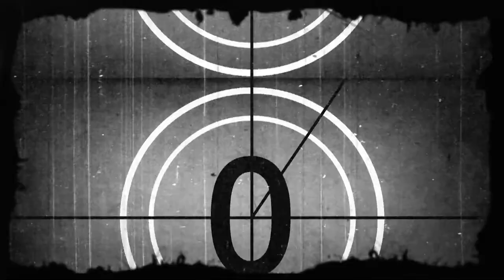O cientista e os cestos de palha - Afinal, quem era ele?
Seguir em frente e descobrir quem realmente somos. Você é capaz disso? Expandir a mente e abrir espaço para novas ideias, outras perspectivas para a sua vida.
É preciso desapego para entender que podemos dar a volta ao mundo, mas nosso retorno para casa, para o agora, para nossa verdadeira essência é certo. Como diz o velho – ou o cientista –, nada mais é como foi há dois segundos, tudo muda a todo instante. A única verdade está no aqui, no presente.
Para chegar a este entendimento, tudo que você tem a fazer é deixar ir quem você pensa que é, para se tornar realmente tudo que É... A Verdade, a paz e a liberdade!

Gratidão por estar aqui.
Deixe seu comentário, é importante para nós!

Texto de Mhyroi de Mentuktire, escrito com exclusividade para o canal o Mago dos Contos.
Abertura do vídeo: Pond5.com/Arthur Cauty
Imagens: pexels.com/ Tom Fisk; Kelly; Samphan Korwong; Eno Eltora; Visual Standard Media; George Morina; MART PRODUCTION; Ron Lach; Artem Podrez; Matthias Groeneveld; Hespinosa Films; Los Muertos Crew; Street Donkey; Cottonbro; Alena Darmel; RODNAE Productions; Matthias Groeneveld; Matthias Groeneveld; Alena Darmel; Anna Shvets; Artem Podrez; Los Muertos Crew; Kindel Media; Louai Munajim; Matthias Groeneveld; Mikhail Nilov; Ron Lach; Uzunov Rostislav; Tima Miroshnichenko; Pixabay; Pressmaster; Eno Eltora; Athena.
Efeitos sonoros: BBC Sound Effects / Eric Simms (Natural History Unit)